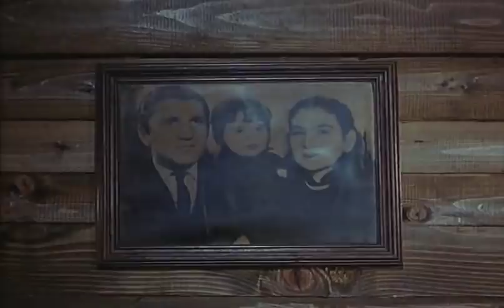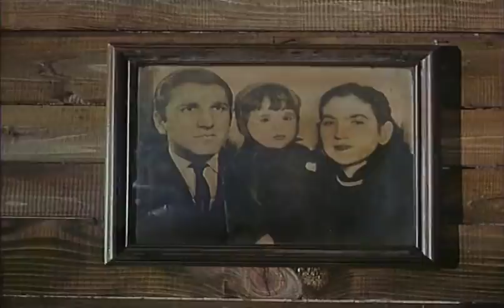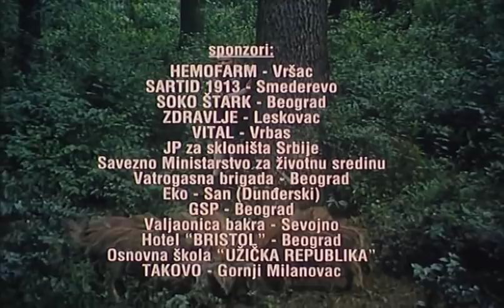Ptice koje ne polete / 1997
Топла и потресна људска прича о борби за живот, снимљена по истинитом догађају. Породична катаклизма почиње сазнањем да кћи, млада успешна пијанисткиња, болује од леукемије. У разумљивој паници и узрујаности, мајка се сети да у удаљеној планинској кућици живи њен отац, са којим је одавно прекинула сваку везу. Заједно са бившим мужем доноси одлуку да кћи одведе код деде, који се максимално посвећује детету и почиње да је уводи у тајну природе и живих бића у њој. Живот у природи и борба деде за унукин живот обасјава причу и оставља снажну емоцију на гледаоца. Природа, животиње, љубав, све делује помало бајковито, али мрачни део природе долази по своје кроз трагичан расплет приче.